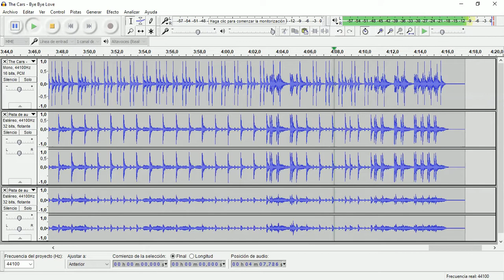Bye Bye Love (The Cars) • Drum Track